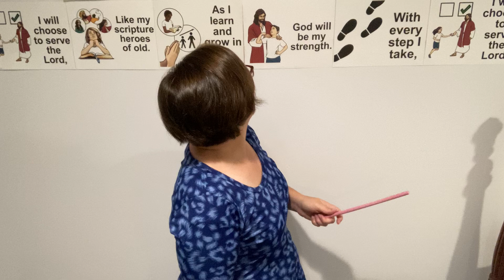Choose to Serve the Lord (Rhythm Sticks)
Sing “Choose to Serve the Lord” using rhythm sticks. You can also use unsharpened pencils as well.